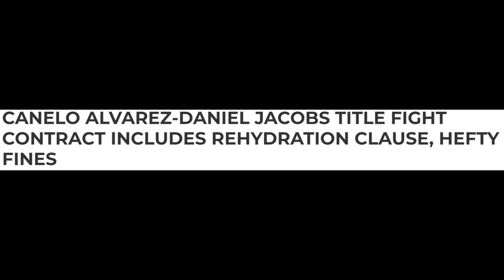Is Ryan Garcia MENTALLY READY for Tank Davis: Press Conference Reaction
Gervonta Davis and Ryan Garcia had a 2-day press tour